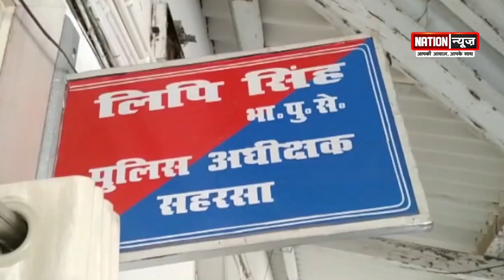सहरसा में पुलिस को मिली बड़ी सफलता, तीन अपराधियों को किया गिरफ्तार।